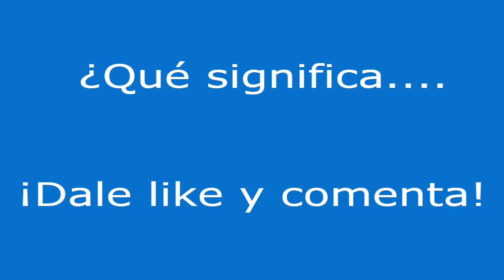¿Qué significa business?